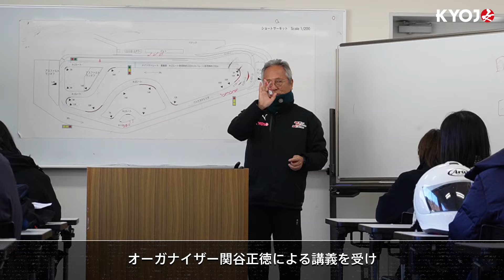KYOJO CUP AUDITION 2024 前編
【KYOJO CUP】
第1戦 ： 5月12日
第2･3戦 ：7月19-21日(全日本スーパーフォーミュラ選手権 第4戦 併催)
第4戦 ： 8月18日
第5戦 ： 10月6日
第6戦 ： 12月8日

今シーズン、インタープロトシリーズは4大会8戦、KYOJO CUPは5大会6戦を開催いたします。KYOJO CUP第2･3戦は全日本スーパーフォーミュラ選手権第4戦富士大会と併催、3daysの開催となります。
2024シーズンも応援よろしくお願いします！

◆Inter Proto Series / KYOJO CUP◆